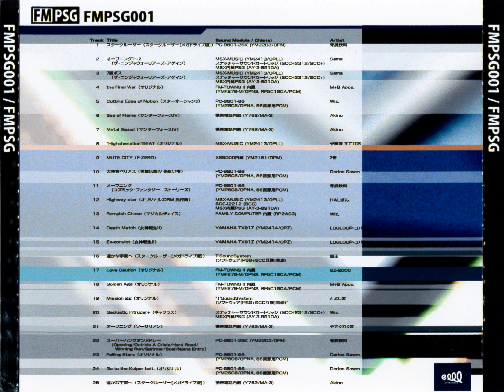FMPSG001—15—Ex-convict (Megami Tensei II)—LOG-LOOP Kobayashi